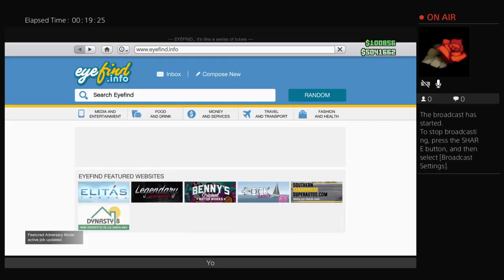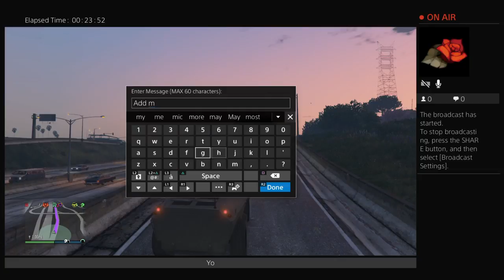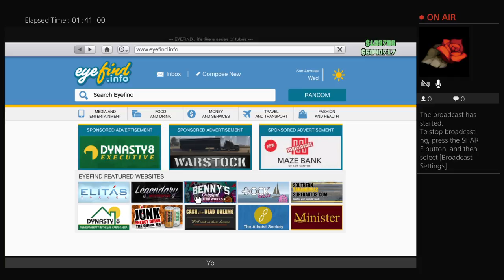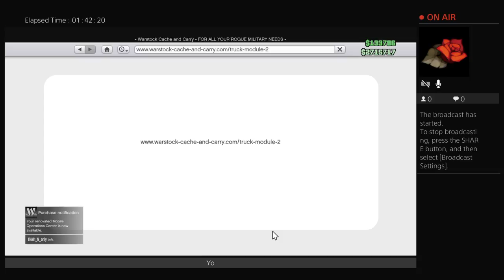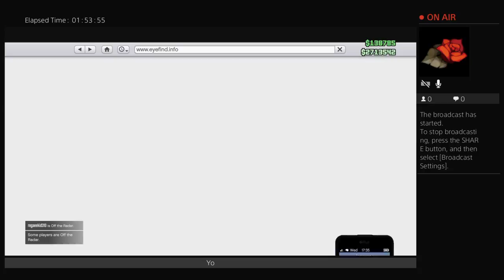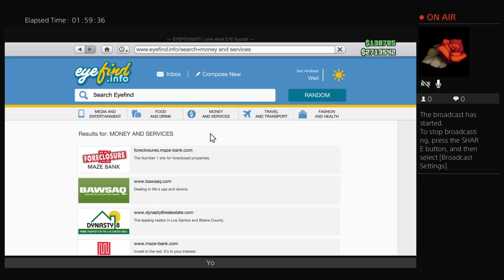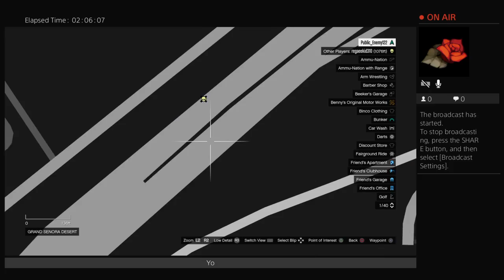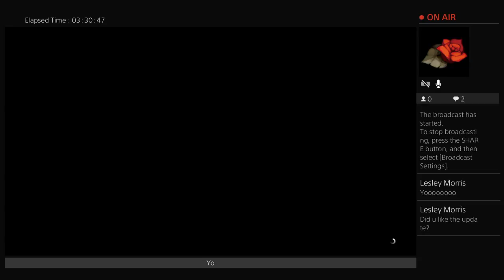Dlc gun runnig yoo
Shout out to my homboiii dre and savi